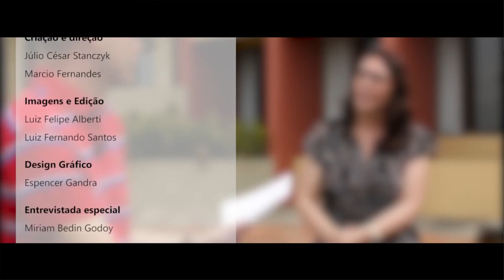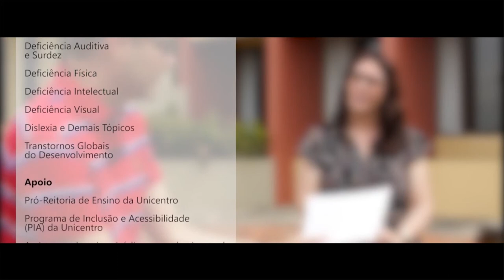[LIBRAS] Inclusão e Acessibilidade - Deficiência Intelectual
Interpretação em Libras no tema Deficiência Intelectual com a professora Miriam Adalgisa Bedin Godoy.

Intérprete: Ana Paula Silva.

Conheça a websérie do Nead: "Inclusão e Acessibilidade: essa causa também é sua". Os episódios abordam diversos tópicos relacionados aos temas de inclusão e acessibilidade. O programa é uma parceria entre três setores da Unicentro: Nead, PIA e PROEN.